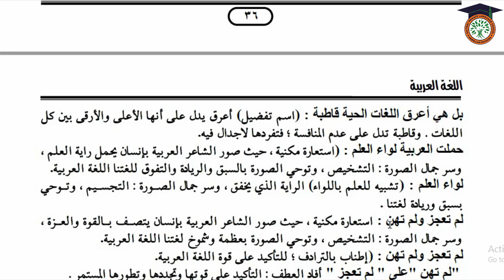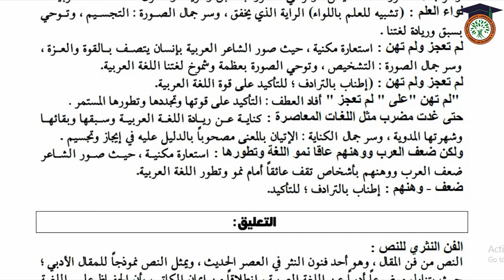(Grade 11) اللغة والمجتمع - لغة عربية - مستر أحمد عزت